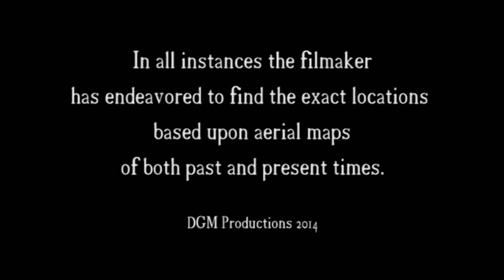The Selznick Studios Retrospective Backlot Tour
A nostalgic look at the back lot of one of Hollywood's most famous studios. Using aerial photographs from past and present times has enabled us to see the exact locations of the sets from Gone With The Wind and how they appear today.